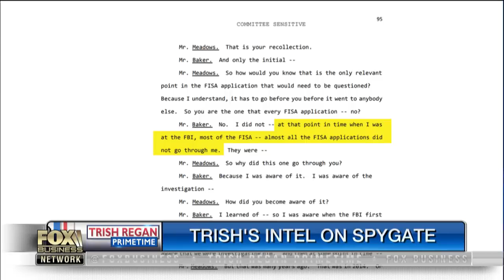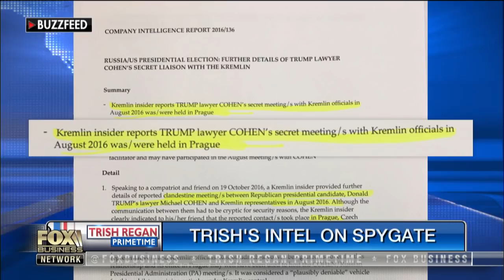Trish Regan Russia probe is the biggest scandal in modern US political history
Fox Business
FOX Business’ Trish Regan and Fox News contributor Karl Rove on how Attorney General William Barr selected U.S. attorney John Durham to help investigate the origins of the Russia probe.